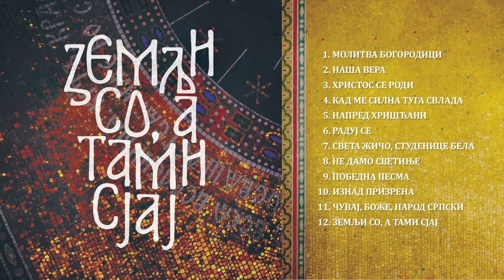Horovi Hrama Sv. Save na Vračaru , Katarina Božić - Pobedna pesma | [Official Music Audio]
Muzika: Traditional
Tekst: Vladika Nikolaj Velimirović
Aranžman: Rastko Aksentijević